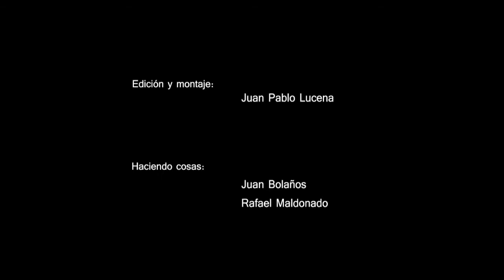Luneados en Z Jornadas de Arte Montalbán. Lector de tabaquería.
"Z Jornadas de Arte. Montalbán" nos ha invitado a participar en su IV edición: "El pueblo". Nosotros hemos visitado Ajos Montealbo y hemos leído "Colección de ventanas con lupa. Edición comentada" (Varios autores; Luneados, 2015). De igual manera que los lectores de tabaquería, en Cuba, leen diarios, libros u otros textos para quienes tienen puesta la atención de sus ojos y manos en las labores de manipular y transformar las hojas del tabaco en puro.

Jj Losada lee
"Le toille" de Javier Fernández, nota a pie de página número 5 (50'')
a Francisco Cumpián, nota a pie de página número 16 (4'00'')
a Pepe Lara, nota a pie de página número 3 (6'15'')

Pepe Lara lee
a Nacho Montoto, nota a pie de página número 8 (2'40'')
Rakel Win Chis, nota a pie de página número 29. (4'35'')

Idea y equipo de trabajo: Juan Bolaños y Rafael Maldonado Redondo